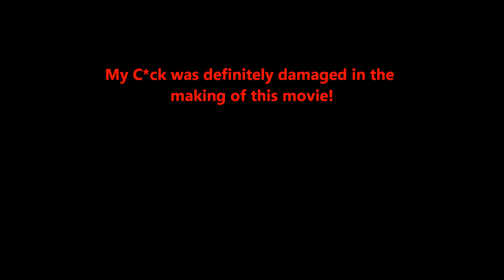Accidental wheelie!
This was completely accidental and it hurt when it came back down!